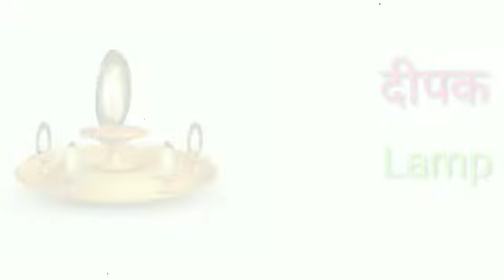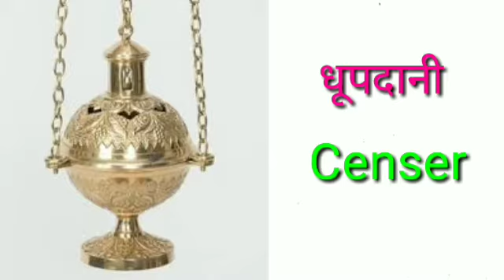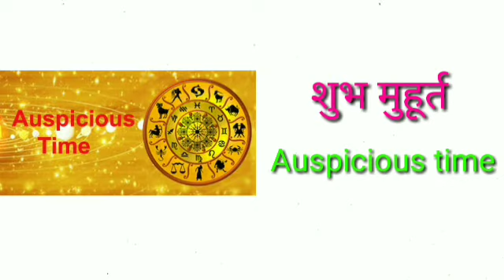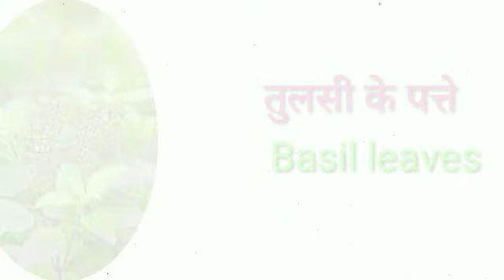Common English words with Hindi meaning/ पूजा पाठ की सामग्री/Daily uses english words/By Sun Teach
पूजा पाठ की सामग्री
Daily uses english words
God related English words
informatibe english
angreji seekhe

Hello guys,In this video you will learn name of worship materials in hindi and english which will help you in speaking english

Thanks